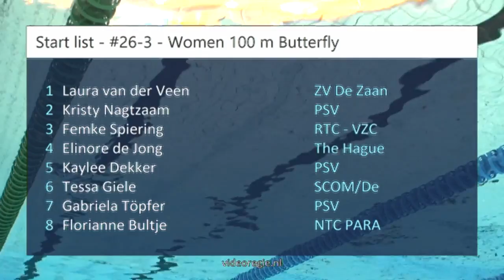#26-3 - Women 100 m Butterfly - Den Haag Swim Cup 2018 | Zwemmen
Den Haag Swim Cup 2018 - #26-3 - Women 100 m Butterfly